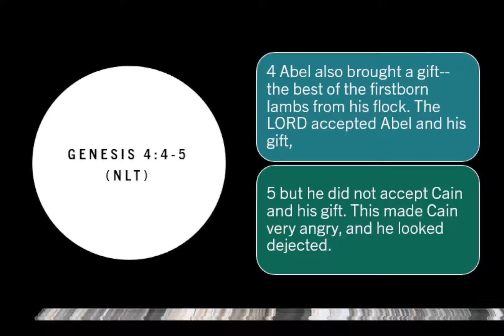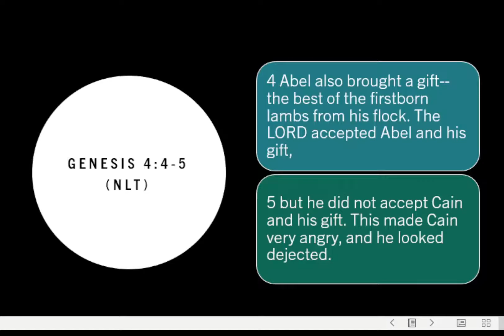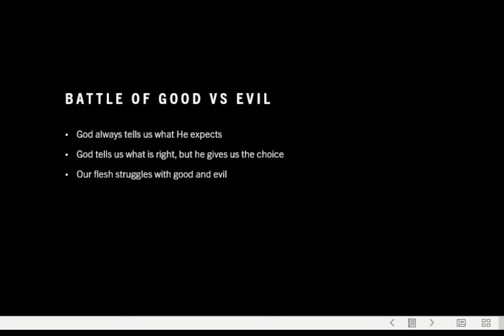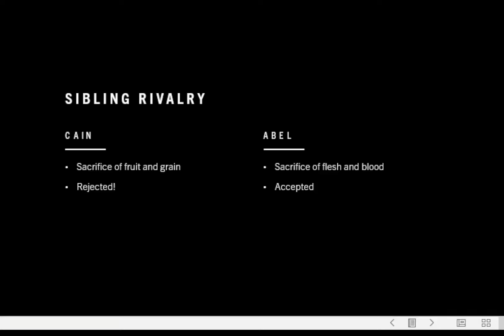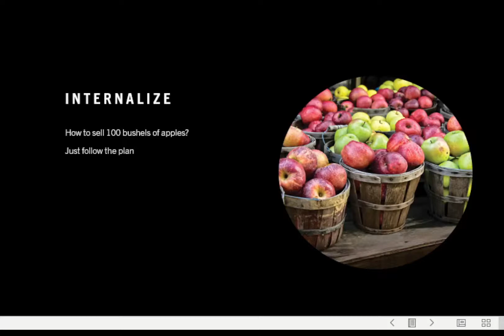Offering our best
Sunday AM Sep 19, 2021